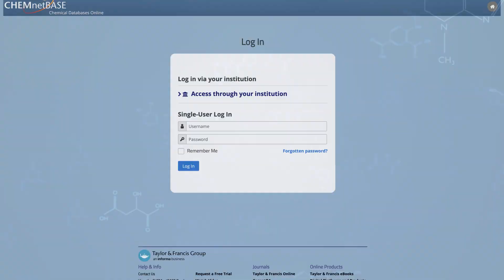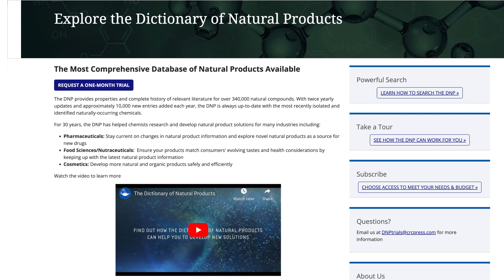Dictionary of Natural Products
Discover the Dictionary of Natural Products (DNP), a comprehensive database of naturally occurring compounds. With features like property and structure searches, customizable results tables, and data export options, DNP is an essential tool for researchers in both academic and corporate settings. Updated twice a year, it covers over 345,000 compounds, providing access to key data and the latest literature.

Sign in options include single user login and institutional access. Default search options are by structure and property, with additional property options available. Quickly locate information such as compound structures, biological sources, uses, and physical properties, including toxicity data. Detailed references with links to original articles are also included.

Personalize your search results by adding or removing columns, sorting tables, and saving searches for future reference. 30-day trials are available for librarians and corporations. Complete the trial form to get started